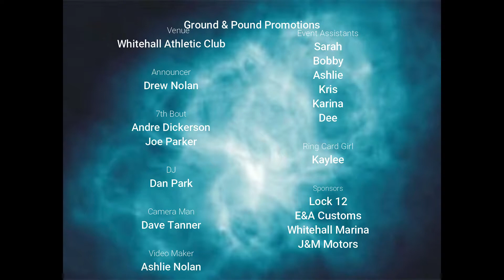Andre Dickerson vs Joe Parker